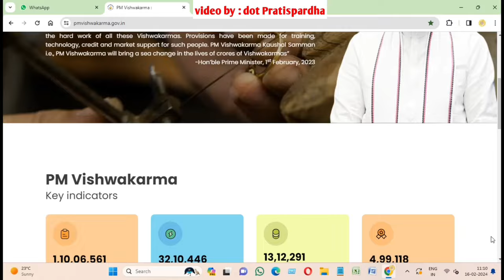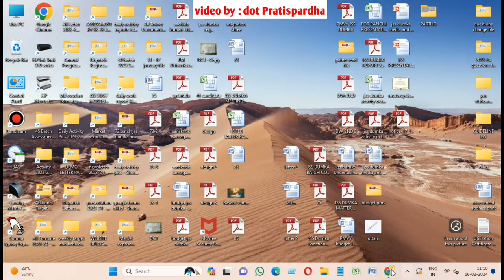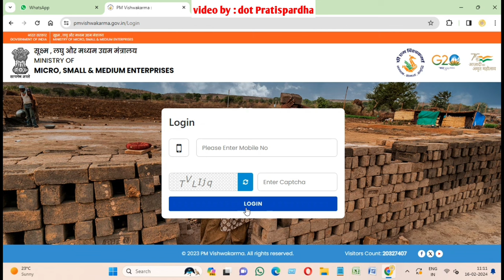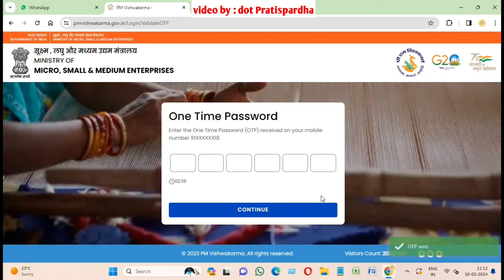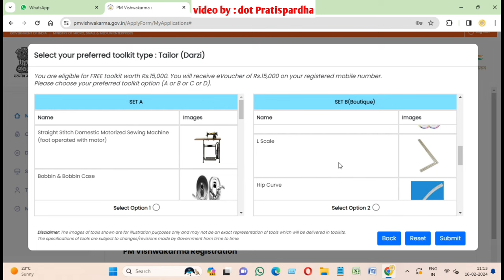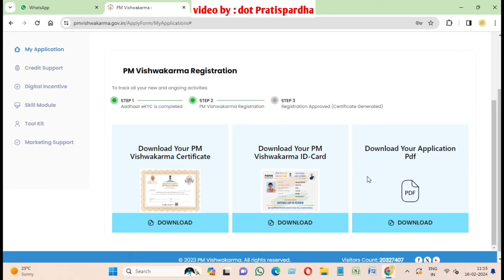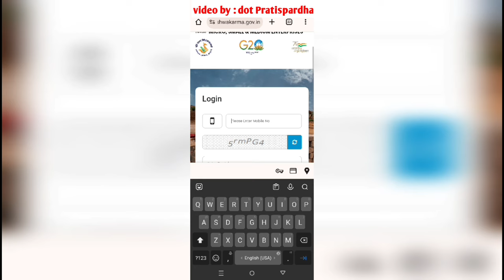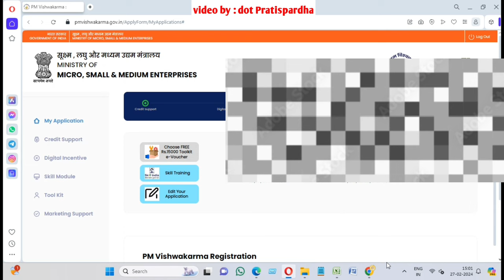pm vishwakarma toolkit apply process | rs 15000 pm vishwakarma toolkit apply live | OTP problem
iss video me maine pm vishwakarma toolkit apply process vistar se btaya hai agar aap pm vishwakarma yojana ka toolkit apply karna chahte hain or aap OTP Problem ya Toolkit apply Option not workin jaise samasya se paresan hain to iss  video me aapko rs 15000 pm vishwakarma toolkit apply live karke dikhaya hai.

Topic Covered in this video :
- how to apply pm vishwakarma toolkit
-  how to apply for pm vishwakarma toolkit
- pm vishwakarma toolkit apply
- pm vishwakarma toolkit
- pm vishwakarma otp problem
- pm vishwakarma toolkit apply problem
- pm vishwakarma toolkit apply in mobile
- pm vishwakarma toolkit apply 15000
- pm vishwakarma toolkit ke liye kaise apply karen
- pm vishwakarma toolkit ke liye kaise apply kare

➡Created By:
Shreeram Kushwaha